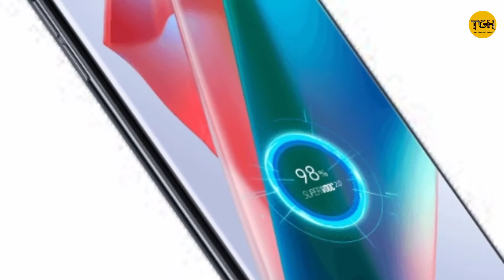Top best upcoming smartphones 2021|| upcoming Phones|| upcoming flagship phone 2021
Hello,

We will solve the issue of copyrighted as soon as possible.

NOTE : ALL THE IMAGES/PICTURES SHOWN IN THE VIDEO BELONGS TO THE RESPECTED OWNERS AND NOT ME. I AM NOT THE OWNER OF ANY PICTURES SHOWN.

top ten phones under 15000,
best phone in range between 15000 to 20000,
best phone for display,
best storage phones,
best battary phones,
best ram phones,
best processor phones,
best fast charging phones under 15000,
best fast charging phones under 20000,
best phones 2021 april,
best phones of 2021,
best phones of processor 150000,